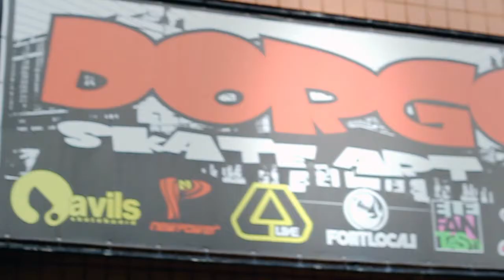Willian Nascimento "Formiga" - switch flip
Loja Dorgo - ALAMEDA DAS MARGARIDAS, 628

STO ANTONIO - Guarujá